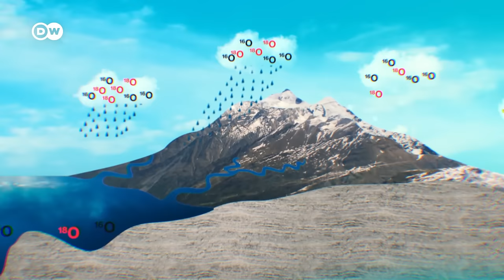Extreme climate research - On the road in the icefields of Patagonia | DW Documentary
Patagonia's icefields are very difficult to access. As a result, they remain largely unexplored by climate researchers. Now, a scientist and two extreme mountaineers are venturing into this hard-to-reach area, in search of new data for climate research.

Even after 15 years of research in Chile, scientist Tobias Sauter says that for him, many questions remain unanswered. To clarify them, he decides to venture into areas that are difficult to access. The mountaineers Robert Jasper and Jörn Heller agree to help - and put themselves in great danger in the process.

The two icefields in the Patagonian Andes, which stretch across the borders of Chile and Argentina, represent the largest ice mass outside the polar ice caps. However, as a result of climate change, the ice here is losing mass. In some areas, the icefields are losing up to 20 meters in height per year.

Little is known about these dramatic developments and their specific causes. The ice field to the north in particular has so far mainly been studied using satellite-based data. The area’s extreme weather conditions and great remoteness make field research on site a challenge.

Tobias Sauter from Humboldt University in Berlin is one of the few researchers to take on this challenge. He and a small team of German and Chilean researchers have been investigating developments at the southern end of Latin America for years. Until now, the researchers have lacked data and samples from the higher summit regions, which are difficult to access.

With the help of professional mountaineers Robert Jasper and Jörn Heller, Sauter now wants to change this. The two German mountain guides have been searching for new routes and unconquered peaks in the Patagonian Andes for 30 years. The expedition takes the team through magnificent landscapes. It is a battle against the unpredictable weather, but also a test of their own limits. A camera team accompanies the group to one of the most remote areas of our planet.